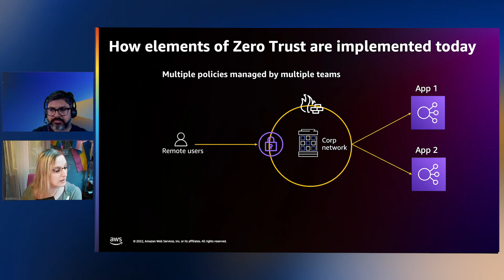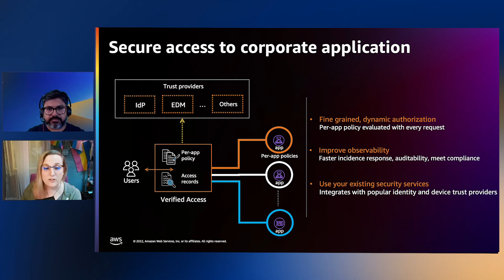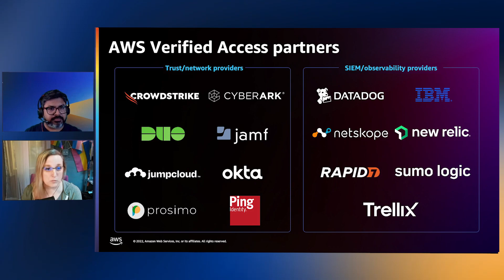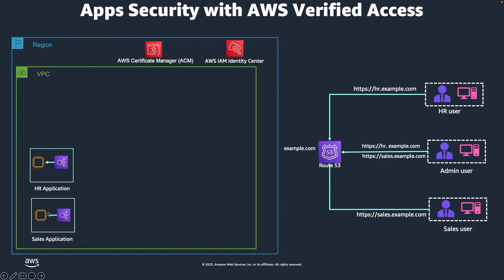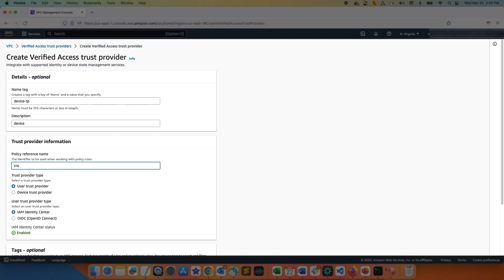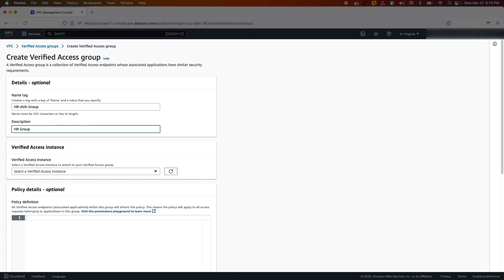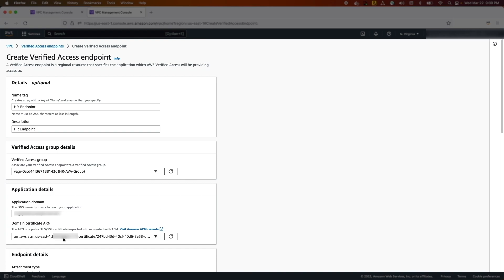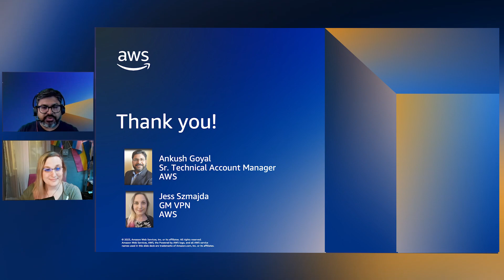[Introducing] AWS Verified Access: Secure connections to your apps without VPN | Amazon Web Services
AWS Verified Access helps you implement secure access to corporate applications without requiring a VPN. Built on Zero Trust principles, AWS Verified Access enables you to set fine-grained access policies for your applications. This ensures that application access is granted only when users meet the security requirements you specify (e.g., user identity, device security status, real-time data such as geolocation). This session provides a high-level overview of AWS Verified Access, its features, and how you can use it to build a Zero Trust architecture.